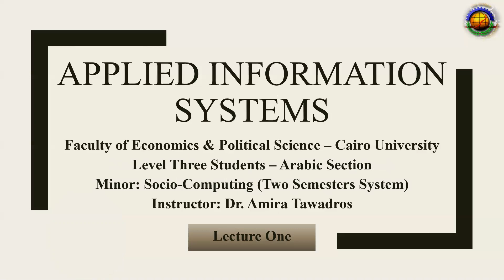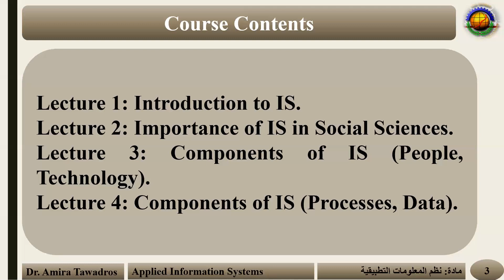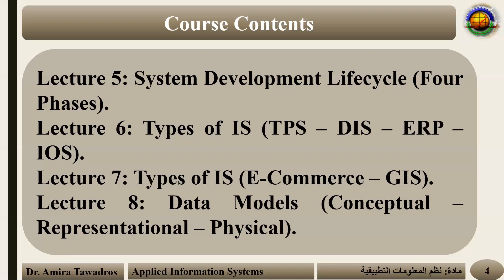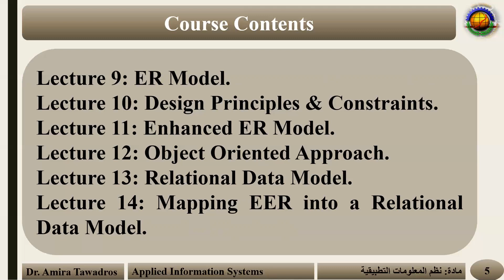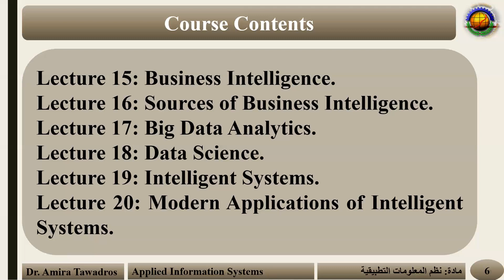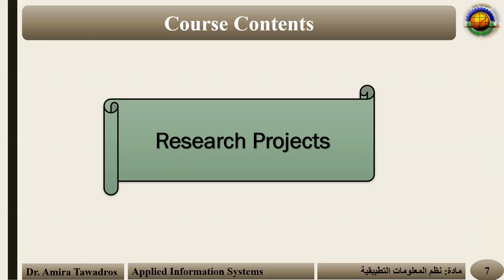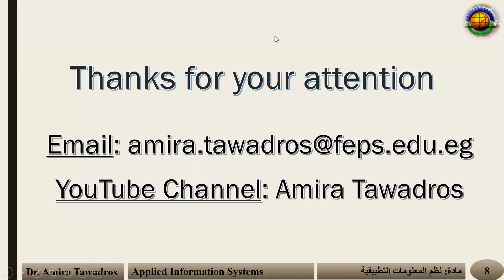Applied Information System - Lecture 01